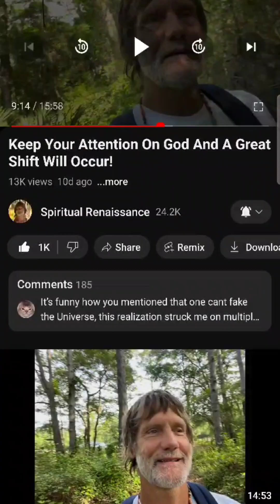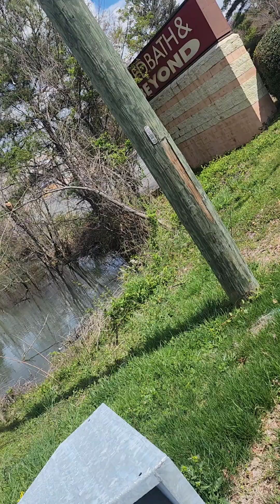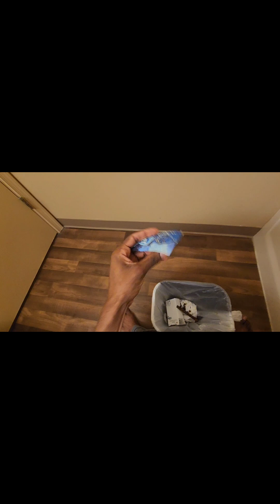You Already Know - DUBVT-wvt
No Matter How They Try To Play It You Just Keep On Getting Greater Ya Story Has Not Changed Nigga.

Video Starts At 1:48